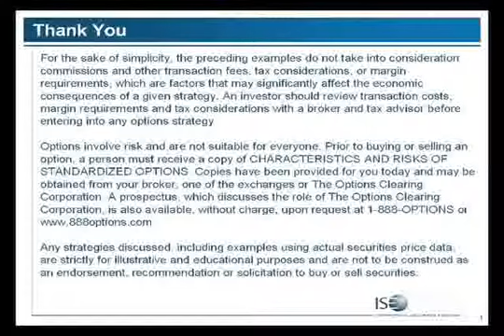Mike Tosaw on Reducing Your Portfolio Risk with FX Options 7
With so much uncertainty in the global economy, its imperative for investors to look beyond traditional asset classes and find an alternative. Join Mike Tosaw, a top options instructor and Registered Representative at Know Your Options, who will discuss how can FX Options can help you manage your portfolio risk and reduce your Forex exposure. Mike will also discuss how to develop effective trading tactics that takes into consideration your market forecast, risk tolerance and investment objectives. Mike will also discuss what kind of strategies we can employ to hedge against these currency moves. Using straddles, strangles, butterflies and more, learn to trade your views on the U.S. dollar against the major currencies.